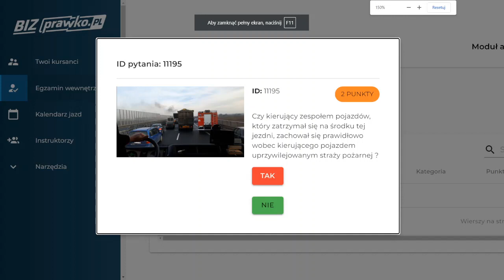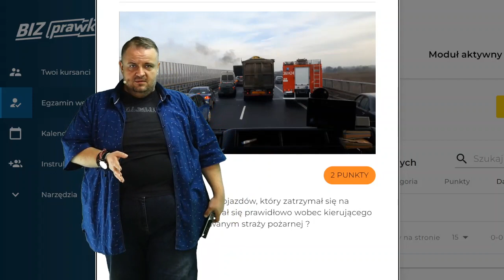Czy kierujący zespołem pojazdów, który zatrzymał się na środku tej jezdni, zachował się (11195)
Czy kierujący zespołem pojazdów, który zatrzymał się na środku tej jezdni, zachował się prawidłowo wobec kierującego pojazdem uprzywilejowanym straży pożarnej ?

00:00 treść pytania
00:12 odpowiedź
00:53 pasy ruchu
01:05 wolne pobocze